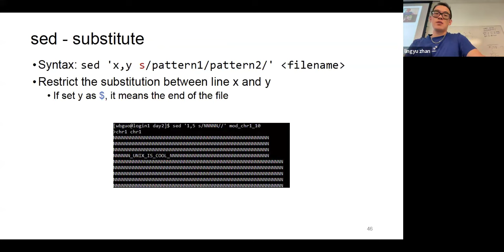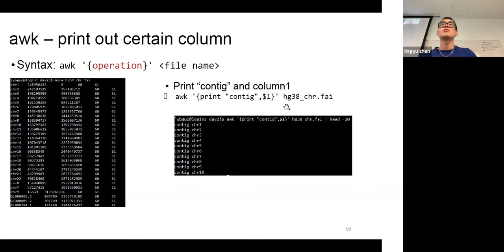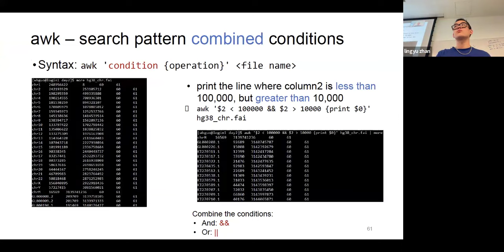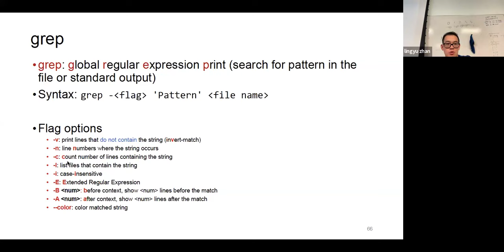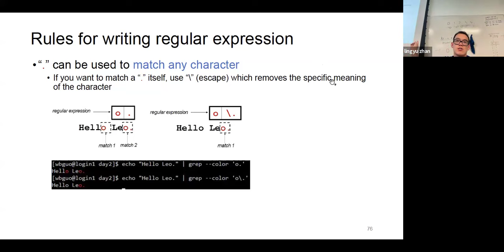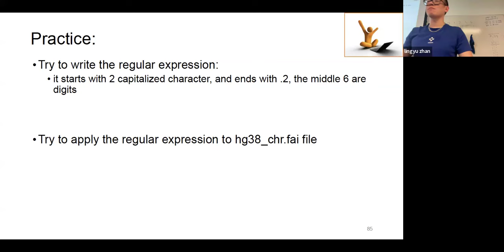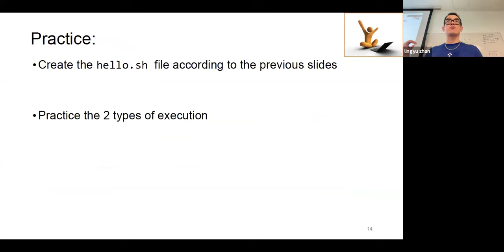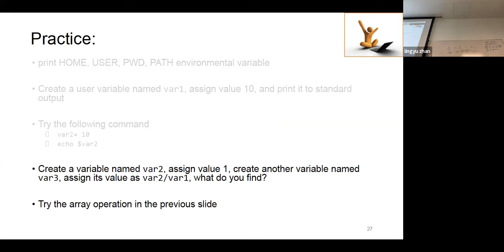W1a: Unix command line I – Day 3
Unix is a command-line-based platform that is a highly powerful and flexible tool for data management and analysis. First, this workshop introduces the basic concepts of UNIX operating system and shell scripting. We will explore essential hands-on skills to confidently use the command line interface on either a local (laptop) or a remote (hoffman2 cluster) computer running the Unix system. Next, this workshop covers how to navigate around the Unix file system from the command line and use a number of basic, common Unix commands. The course is supplemented with many hands-on examples. No prior knowledge of Unix or programming is required.